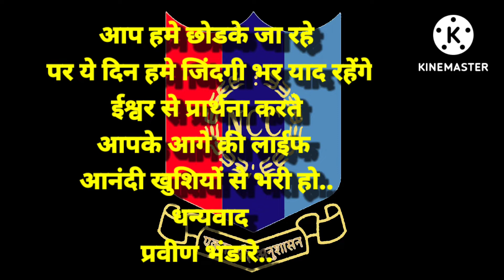ncc purulia camp visit